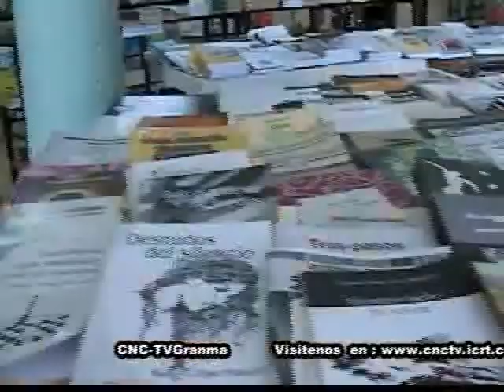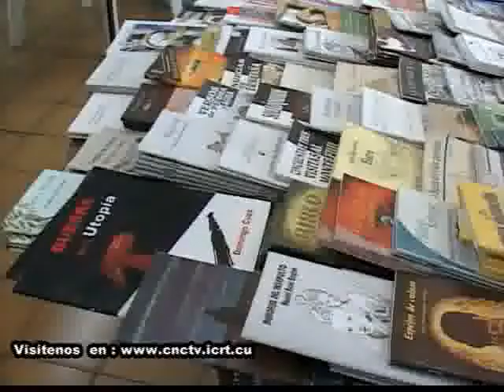SELLOS EDITORIALES DE GRANMA PRÓXIMAMENTE, EN FERIA INTERNACIONAL DEL LIBRO EN LA HABANA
Sección Culturales
CNC-TVGranma